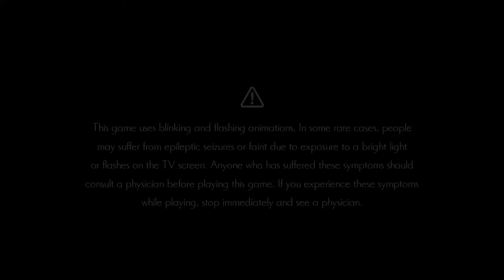Shenmue III making 2000 yuan